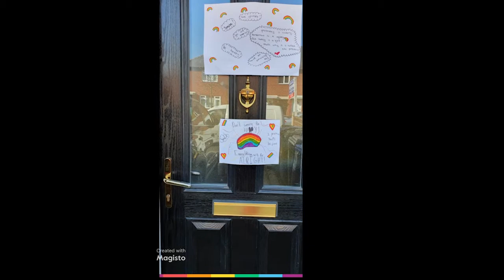06b MMY Lockdown Diary Episode 3: Frances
Episode 3 of The MMY Lockdown diaries is a short presentation by our 'Apprentice' Frances.